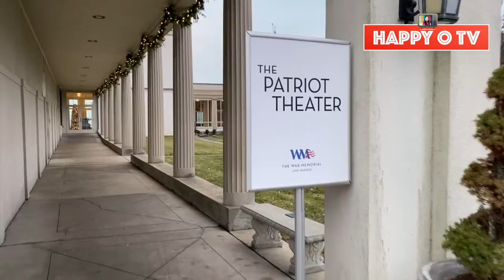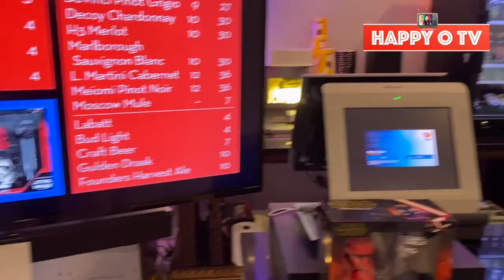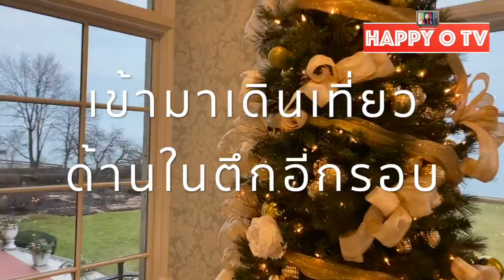The Mansion House Theatre (The Patroit) นี่มันคฤหาสน์ หรือ โรงหนังI USA Fun13 I HAPPY O TV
We come to watch the new StarWars episode at the new theatre in Grosse Pointe Michigan USA. Believe it or not, this theatre is located inside a big mansion by the beautiful St.Clair Lake.
วันนี้มาดูหนังสตาร์วอร์ภาคใหม่ แฟนชวนมาดูโรงหนังใหม่ใกล้บ้าน สถานที่สวยมากจริง เห็นแล้วอิ่มเอม โรงหนังดีราคาถูกอีกต่างหาก

สนุกกับชีวิตในอเมริกาตอนอื่นๆของ HAPPY O TV คลิกที่นี่เลย

FUN WITH BOONE สนุกกับน้องบูรณ์ ลูกชายที่ใครๆก็หลงรัก น่ารักแบบฉุดไม่อยู่จริงๆ

ติดตาม HAPPY O TV ได้ทุกช่องทาง Youtube/ Facebook/ Instagram